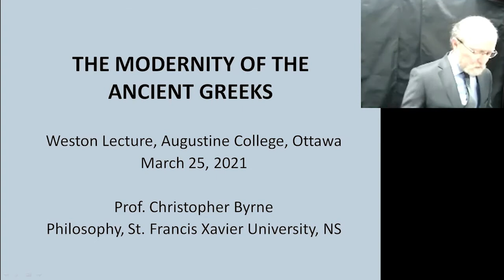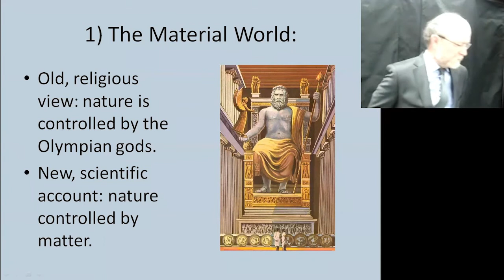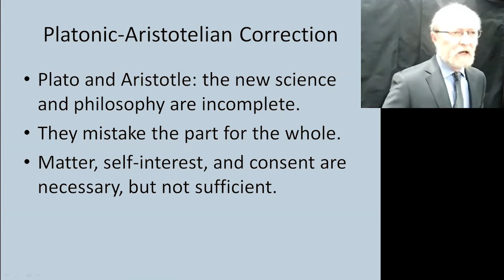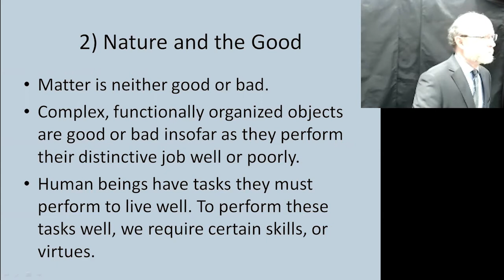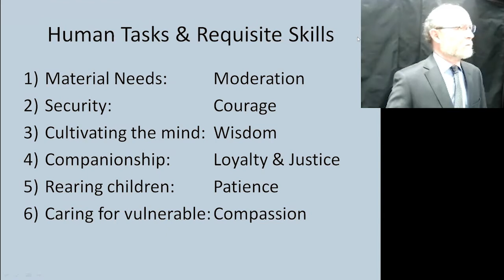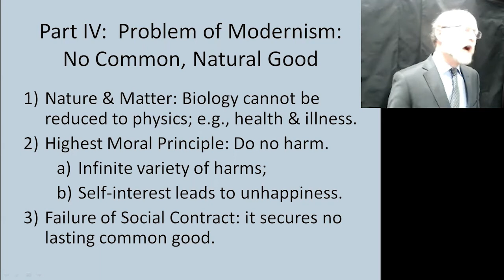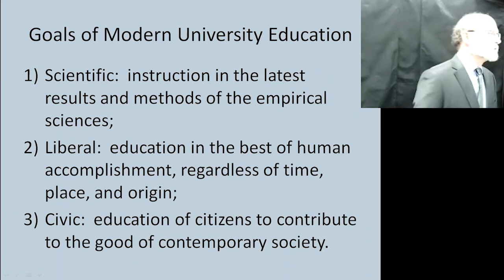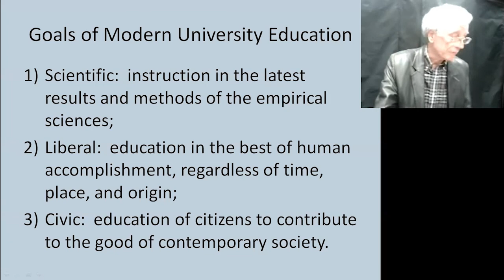Christopher Byrne | The Modernity of the Ancient Greeks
Augustine College | 2021 Weston Lecture - March 25, 2021